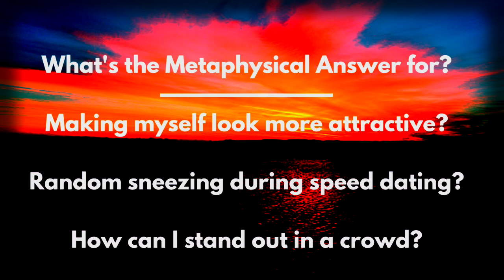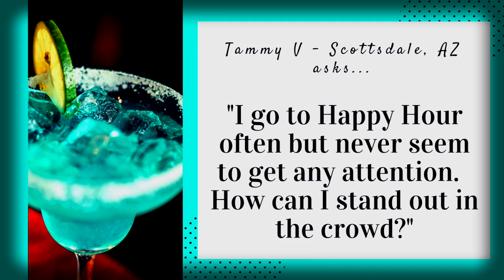Teaser-The Metaphysics of Human Sexuality!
The Metaphysics of Human Sexuality

In this podcast, Metaphysical Experts: Dr. Lauren Cielo and Crystal Heinemann answer viewers everyday questions w/ metaphysical answers!
1. Is there a metaphysical way to make myself look more attractive?
2. I recently went to a speed dating event and I kept sneezing! Not over and over but just random sneezes every now and then but it was really, really weird! What's going on?
3. I go to Happy Hour often but never seem to get any attention. How can I stand out in the crowd?